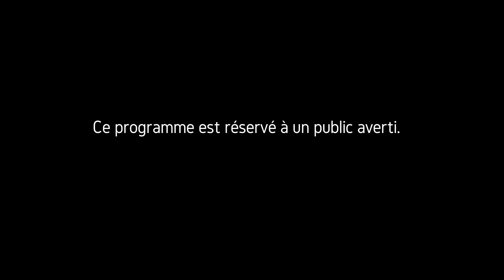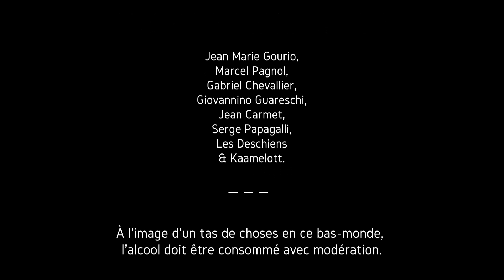La Taverne d'Adrien : épisode 24, un voyage culinaire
Au château, une nouvelle rencontre se prépare entre le seigneur et Abdel, le bien nommé Prince de Saveurs. Au menu salade méchouia, tajine et bien d'autres surprises encore. Le thé à la menthe rivalisera t-il avec le sang de la treille auprès du maître des lieux ou un choc de culture est-il en marche ?

La Taverne d'Adrien est une série humoristique audio, sous forme d'épisodes de courte durée. Elle présente une petite seigneurie fictionnelle du Dauphiné médiéval avec sa taverne et la galerie de personnages qui gravitent autour. On découvrira, donc, le quotidien de tout ce petit monde haut en couleur, avec ses travers, ses coups de gueule, ses railleries, dans une sorte de grand n'importe quoi généralisé.

A titre préventif, la taverne d'Adrien se destine à un public averti, certains éléments de langage pouvant apparaître, par moments, un peu "verts" ou "gaulois". De même qui dit taverne, dit débit de boissons. Conformément à la loi, il convient donc de préciser, en préambule, que l'abus d'Alcool est fortement déconseillé et peut nuire à la santé.

C'est au sujet de quoi t'est-ce ?

Dédiée à la France des bars, des villages et de la franche camaraderie, plus qu'au Moyen Âge réaliste, la Taverne d'Adrien n'a d'autres prétentions que de vous faire marrer et de vous détendre, et c'est déjà beaucoup.

Ceux qui ont vu et apprécié nos pastiches autour de la série TV Kaamelott trouveront, peut-être,  que le monde d'Adrien n'en est pas très loin, même s'il ne se situe pas dans l'univers arthurien. On y retrouvera ce principe de faire voyager l'argot d'aujourd'hui au Moyen Âge, commun à la série d'Alexandre Astier.  En revanche, comme on le découvrira au fil des épisodes, les cartes ont été très largement rebattues pour amener un autre univers de références, d'autres personnages, d'autres ressorts et d'autres thèmes.
Certaines voix vous diront peut-être quelque chose (Adrien, le seigneur de Roqueblanche et son serviteur, le Marchand de Rêves, le Potier, etc...), d'autres non. Les ressemblances s'arrêtent sans doute là. Quand votre serviteur a écrit tous ces dialogues, il l'a fait dans l'optique qu'ils puissent être incarnés par différents acteurs. Comme ils ne rentraient pas tous dans sa cuisine, il s'est collé tout seul sur cette V1. Cela permet, au moins, à ce petit monde d'exister et le pari reste, quoi qu'il en soit, plus sur les dialogues et sur le fond que sur la forme.
Episodes à venir & projections

Une trentaine d'épisodes sont déjà emballés. Ils forment une sorte de première saison qui permet de fixer les contours de ce monde et d'y entrer. 3 ou 4 épisodes seront postés d'affilée et, ensuite, 1 nouveau par semaine. Sur les 6 mois qui viennent, les thèmes abordés sont variés et cette série a été conçue pour s'installer sur une certaine durée.

Si la Taverne d'Adrien vous plait et trouve son public, elle pourra évoluée et pourquoi pas être déclinée sur d'autres supports :  autres saisons, bandes dessinées, web série, trilogie de 50 heures au cinéma (non je déconne pour la trilogie ) etc... Bref, tout est possible. A partir du lancement, cela ne dépend plus de moi, mais de vous. Si elle ne trouve pas d'écho, je ferai comme Brassens avec ses chansons, je la remettrai dans ma guitare (même si je l'ai écrit avec un stylo, c'est quand même plus pratique).

Pour l'instant, la chaîne n'est pas éligible à la monétisation mais cela fait quelque temps que je n'ai rien publié. Si cela vous plait, vous pourrez aussi nous encourager au Tipeee suivant

Voilà, vous savez tout :)
Bon visionnage.

Copyright & Droits réservés :  Licence YouTube standard  - La taverne d'Adrien, ses fichiers et ses dialogues ont été déposés à la société des auteurs et des gens de lettres.